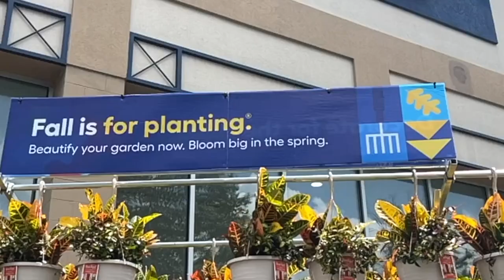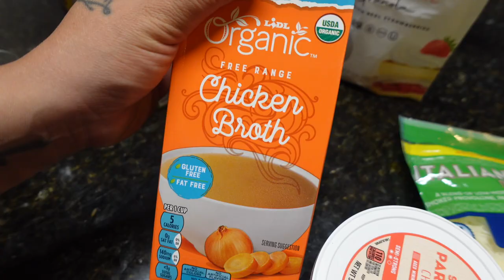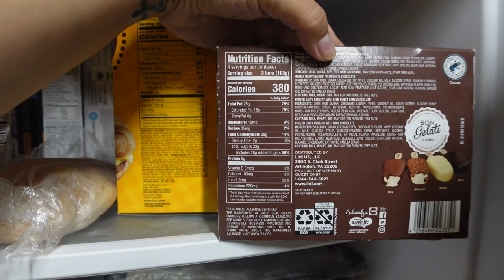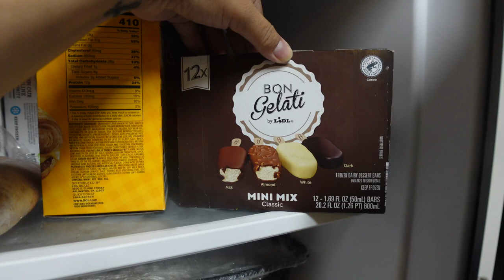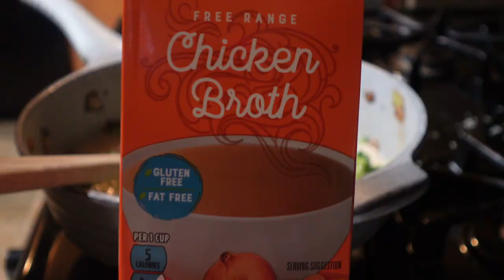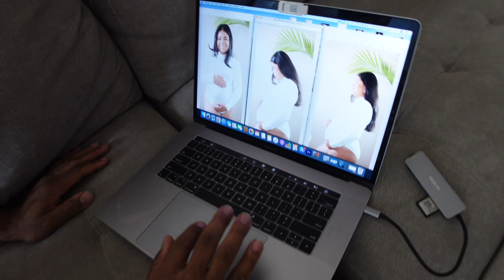Weekly Vlog: What I Eat for Gestational Diabetes, Thrift Haul, Maternity Pics, First Time Mom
POV: First-time mom in my mid-30s navigating motherhood, self-improvement, online business, and more!

00:08 37 Week Update - Gestational Diabetes
02:35 Cooking Low-Carb Chili - Meals for Gestational Diabetes
06:38 Making Keto Pumpkin Cheesecake
10:34 Lowes with Bae
12:13 Baby Clothes Unboxing from My Friend
14:02 Cooking Low-Carb Chicken Alfredo with Spaghetti Squash
14:51 New Stanley Hearth and Hand Cup from my Sister
15:34 Lidl Haul
17:07 Continue Cooking Low Carb Chicken Alfredo
19:21 Thrift Store Try-On Haul
27:50 38 Week Update - Hesitant to be Induced
31:44 Family Nature Walk
32:40 Home Maternity Shoot
34:36 Final Maternity Pics